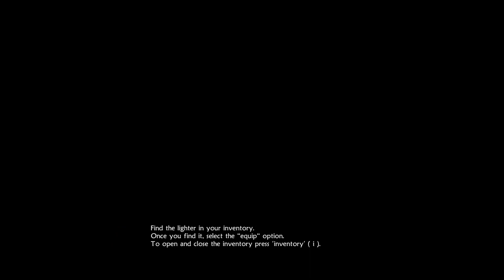Let's Play UNEpic Part 1 - A Typical Gaming Night?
I'm an avid table top gamer, so this game has sold me on it's quirks already. Will gladly play more.